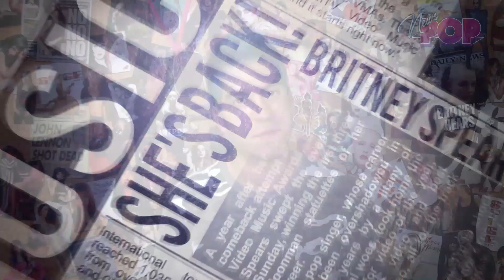David Guetta feat. Bebe Rexha, Nicki Minaj & Sia en 7, su 7º álbum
PopNews te trae toda la información sobre "7", el 7º trabajo discográfico del DJ Francés contará con colaboraciones de Anne Marie, Justin Bieber, Martin Garrix o Jason Derulo entre otros... Puedes consultar el tracklist más abajo.

CD 1
1. Don't Leave Me Alone (feat. Anne-Marie)
2. Battle (feat. Faouzia)
3. Flames (with Sia)
4. Blame It On Love (feat. Madison Beer)
5. Say My Name (with Bebe Rexha & J Balvin)
6. Goodbye (feat. Nicki Minaj & Willy William) [with Jason Derulo]
7. I'm That Bitch (feat. Saweetie)
8. Like I Do (with Martin Garrix & Brooks)
9. 2U (feat. Justin Bieber)
10. She Knows How to Love Me (feat. Jess Glynne & Stefflon Don)
11. Motto (feat. Lil Uzi Vert, G-Eazy & Mally Mall) [with Steve Aoki]
12. Drive (feat. Delilah Montagu) [with Black Coffee]
13. Para que te quedes (feat. J Balvin)
14. Let It Be Me (feat. Ava Max)
15. Light Headed (with Sia)

CD2 (David Guetta present Jack Back)
1. Reach for Me
2. Freedom (with CeCe Rogers)
3. Grenade
4. Inferno
5. Overtone
6. Back and Forth
7. Pelican
8. Afterglow
9. Think Think Think
10. Orion
11. What 2 Say
12. Just a Little More Love (feat. Chris Willis) [Jack Back 2018 Remix]